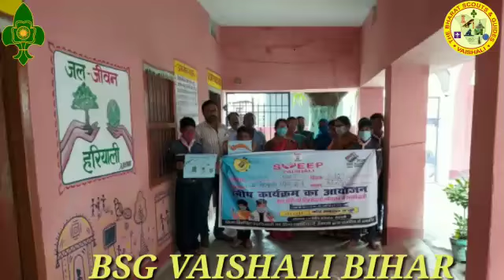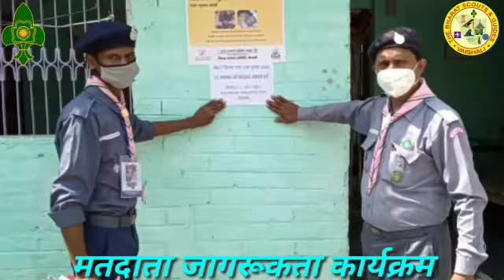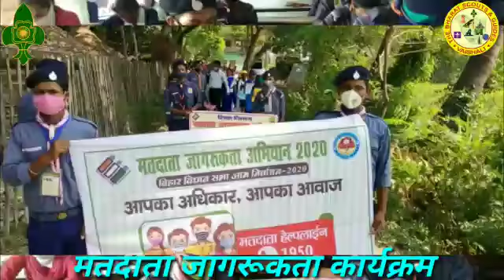वैशाली जिले के स्काउट गाइड ने चलाया मतदाता जागरूकता